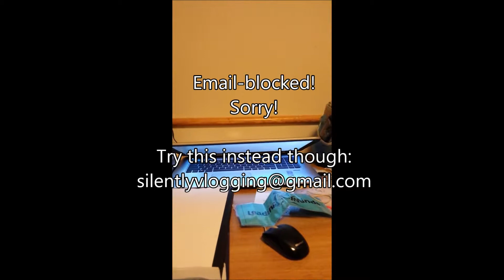Flailing and ... Improvised Song Lyrics?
Well, that became serious very quickly.